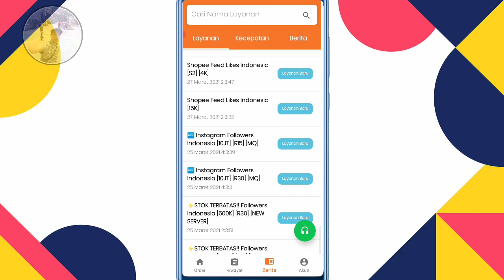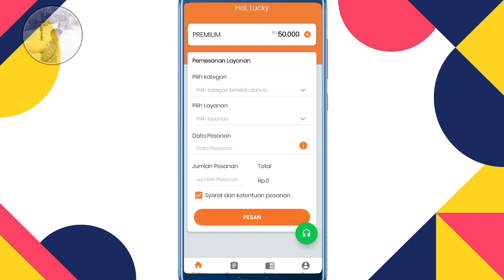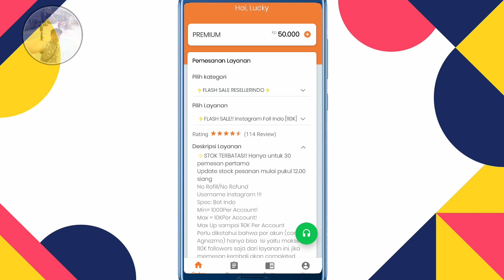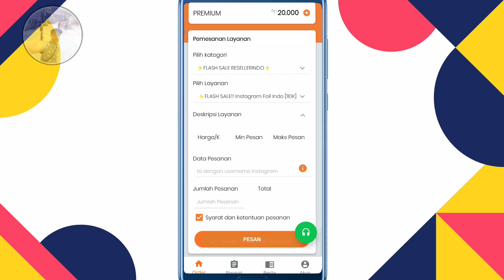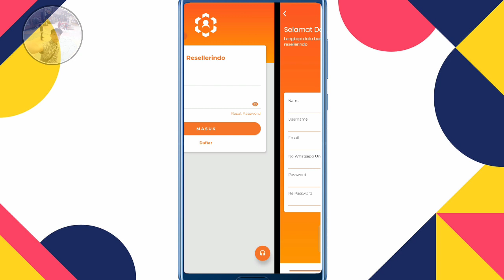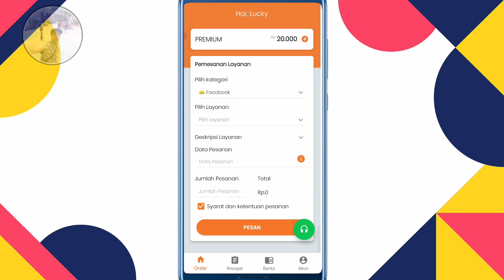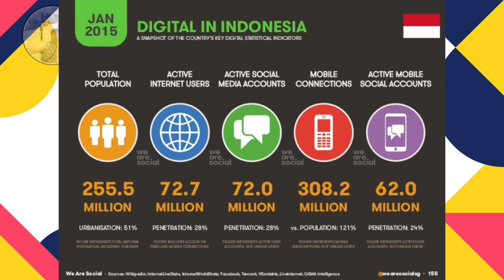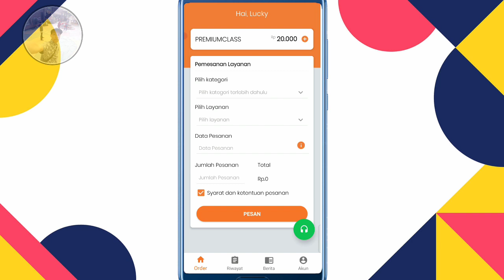UNTUNG 1 JUTA/hari Tanpa UNDANG TEMAN || Aplikasi penghasil uang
Desc Box:
Dapat uang langsung masuk ke rekening - Aplikasi penghasil uang terbukti membayar!
Cair dalam hitungan menit!
Task mudah, tanpa habisin kuota, tanpa undang teman! Penghasilan lebih dari Snack Video, Cashzine, Tiktok cash dan Vtube!
Aku udah buktikan sendiri!

Biar makin gak penasaran tonton video dari awal sampai akhir dan jangan di skip biar bisa cuan 1,2 JUTA/HARI :)
Untuk kamu yang sudah menonton video ini dan tertarik ingin menjadi bagian di group belajar mendapatkan penghasilan 1juta/hari dari aplikasi Resellerindo, kamu bisa langsung daftar premium dengan mengunjungi laman:

Khusus Channel ini, dapatkan DISKON Rp 100.000 untuk upgrade premium dengan kode "LUCKY100K".

Untuk kamu yang masih bingung atau ingin tahu info lebih lanjut tentang aplikasi Resellerindo, kamu bisa chat whatsapp CS Resellerindo yang ramah dan fast respon, chat sekarang di https
APA ITU RESELLERINDO?